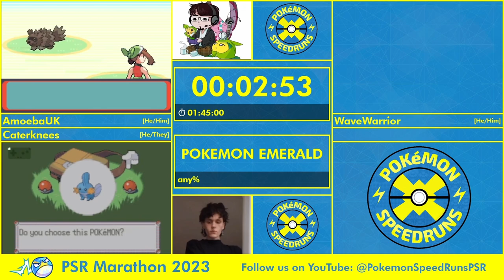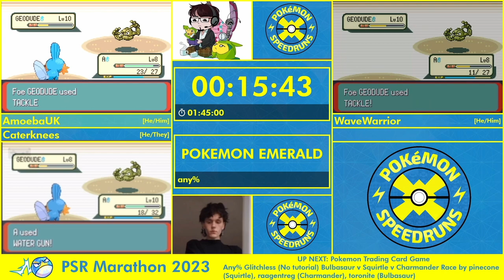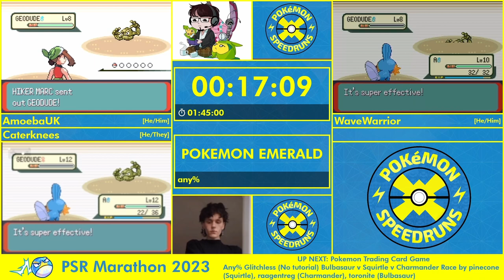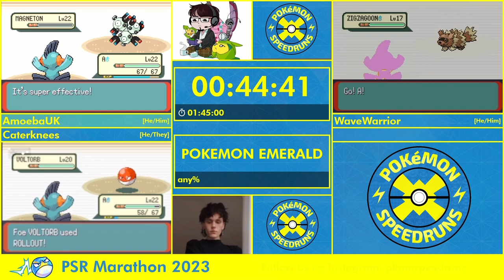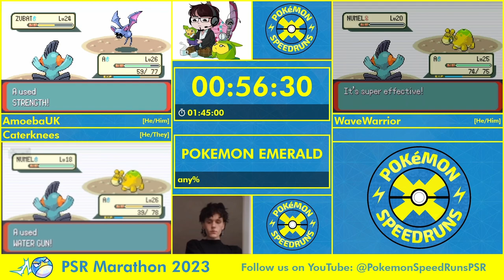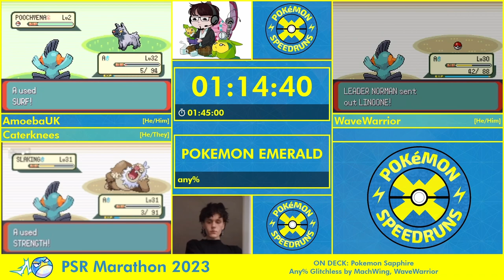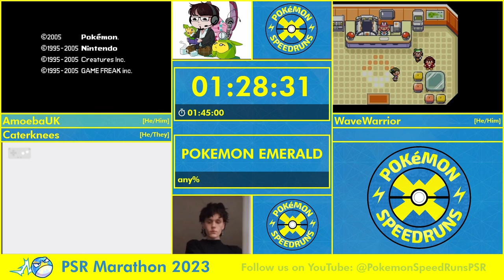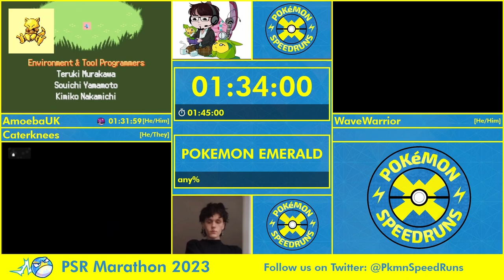Pokemon Speedruns Marathon 2023 - Pokemon Emerald Any% Race by AmoebaUK, Caterknees & WaveWarrior